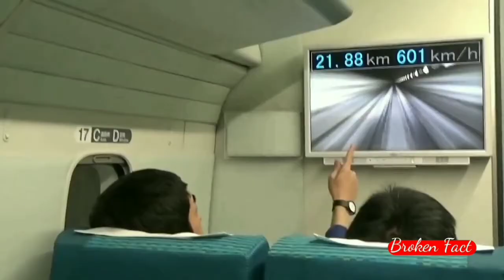Slowest train in the world 2021 धीमी गति से चलने वाली ट्रेन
टॉप टेन रईस लोग
बुर्ज खलीफा के रोचक तथ्य